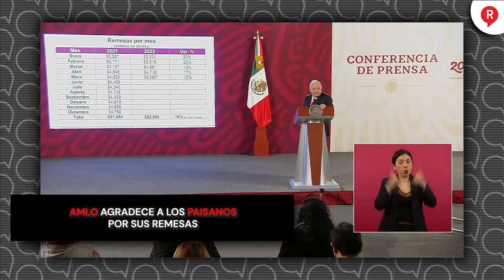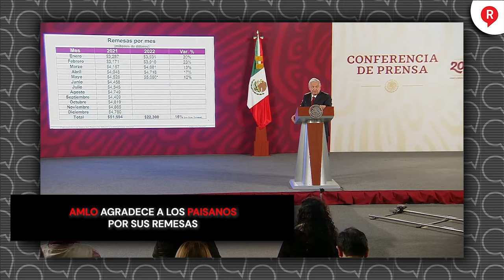AMLO agradece a los paisanos por sus remesas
Video El presidente AMLO agradeció una vez más a los héroes mexicanos por sus remesas que en el mes de mayo se obtuvieron 5,060 mdd en remesas, sumando 22,300 mdd en lo que va del año, un 16% más de lo recibido en los primeros 5 meses de 2021.